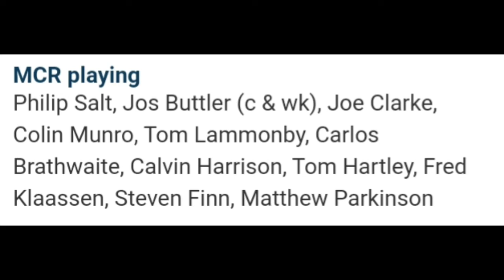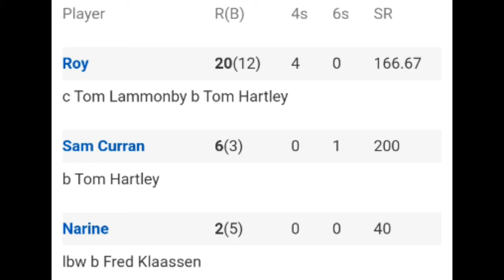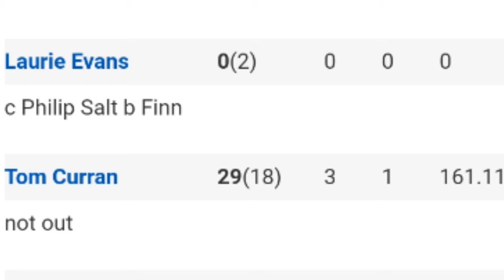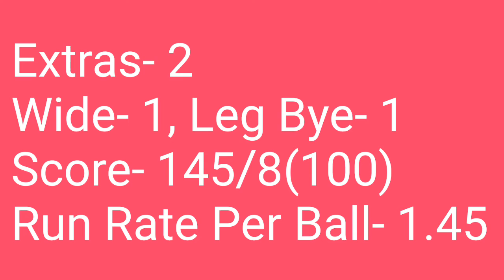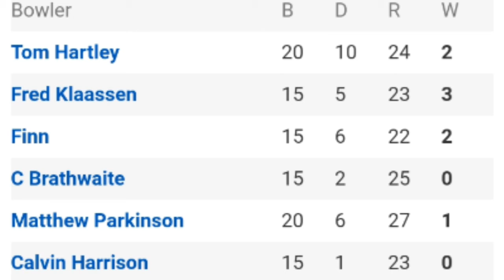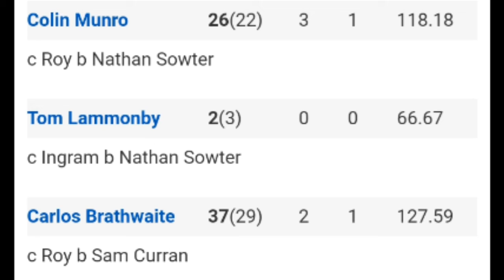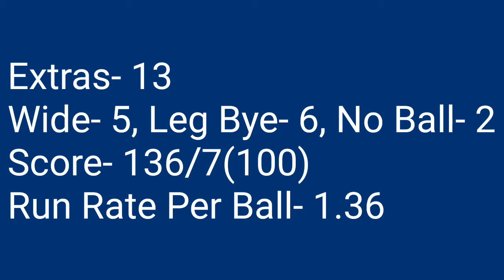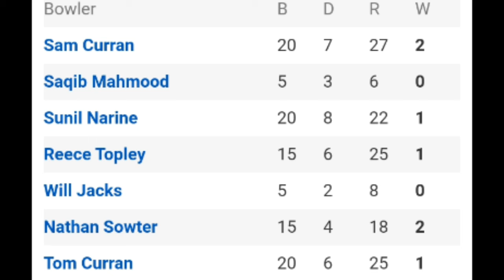Match 1- Oval invincibles VS Manchester Originals Mens Full Scorecard and Sixes